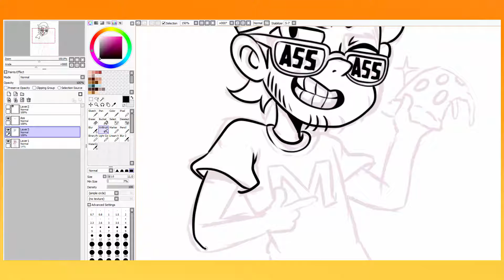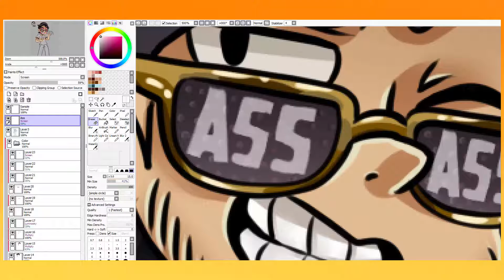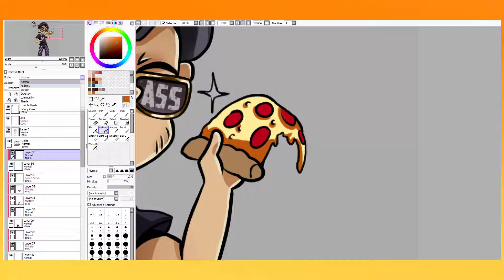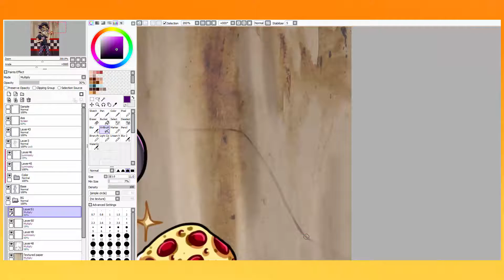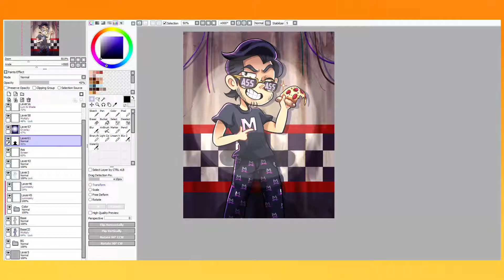✔ Speedpaint | Markiplier "The King of Five Nights at Freddie's"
This was a present for my brother's 16th birthday and I'm pretty
proud of it!

✎ Fanart: Markiplier - Five Night's at Freddie's